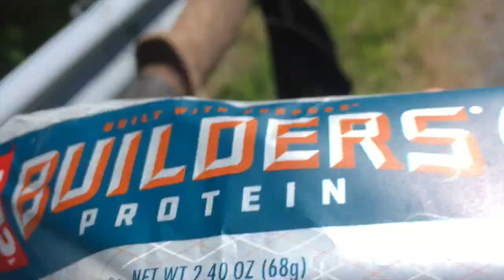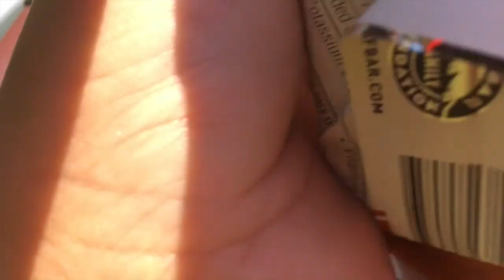DAY 43 // AT 2021 Thru-hike // Leaving Bland, VA with new shoes & reached 600 miles